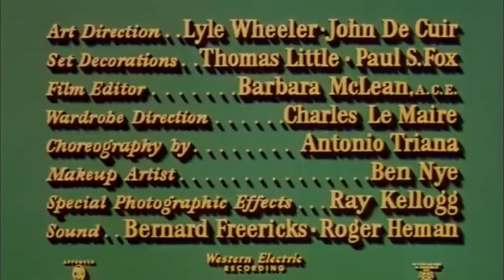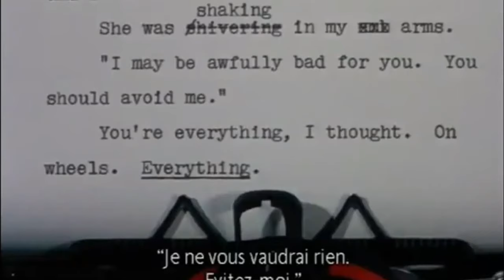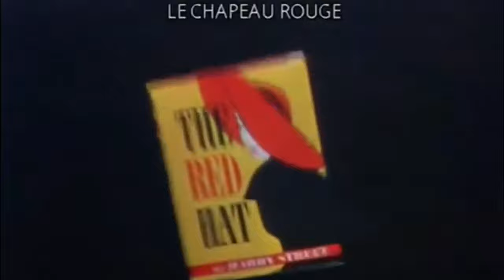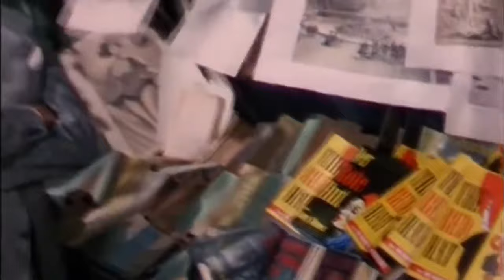Les Neiges du Kilimandjaro film, Aventure Romance